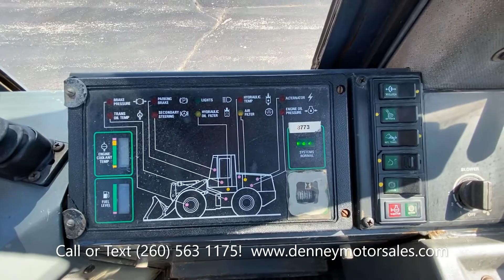Case 1995 621B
1995 Case 621B Wheel Loader.  8,692 hours. 5.9L Cummins diesel engine.  Heated cab. 2 1/2 yard bucket with quick detach.  New batteries, new alternator, new seals in the lift and tilt cylinders. Call or text 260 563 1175!